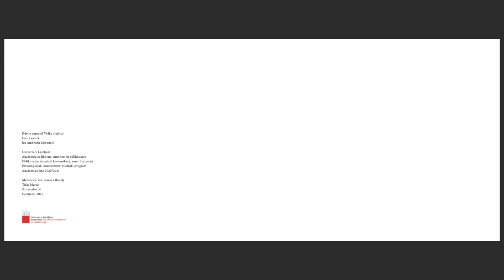ALUO at the BCBF 2024: Iza Ambrožič Simončič, Kdo je napravil Vidku srajčico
ALUO na Sejmu otroških knjig v Bologni 2024 / ALUO at the Bologna Children's Book Fair 2024

Izbrani knjižni projekti študentov ilustracije Akademije za likovno umetnost in oblikovanje Univerze v Ljubljani (UL ALUO) / Selected Book Illustration projects by students of illustration at the Academy of Fine Arts and Design, University of Ljubljana

IZA AMBROŽIČ SIMONČIČ
KDO JE NAPRAVIL VIDKU SRAJČICO / WHO MADE VIDEKʼS SHIRT

Ilustracije in oblikovanje / Illustrations and design: Iza Ambrožič Simončič
Besedilo / Text: Fran Levstik
Leto nastanka dela / Date made: 2021
Tehnika ilustracije in dimenzije knjige / Technique and dimensions of the book: mešana kolažna tehnika, 26 x 21,5 cm / mixed collage technique, 26 x 21,5 cm
Mentorica / Mentor: doc./Asst. Prof. Suzi Bricelj

Kdo je napravil Vidku srajčico je slikanica, ki je nastala kot diplomski projekt na UL ALUO. S svojim vizualnim pripovedovanjem, kolažno tehniko, mehkimi oblikami in omejeno barvno paleto, si prizadeva predstaviti obdobje v katerem je bila zgodba napisana, hkrati pa učinkovito nagovoriti sodobne bralce, ter s tem posledično komunicirati brezčasno sporočilo zgodbe. Sporočilo o pomenu prijaznosti, pomoči in prijateljstvu.
Who made Videkʼs Shirt is a picture book created as a Bachelor degree project at the UL ALUO. With its visual storytelling, it aims to convey the era of Fran Levstikʼs story while also resonating with todayʼs audience. Through the use of mixed media and collage, employing soft shapes and tones, the picture book seeks to communicate the timeless message of the book, emphasizing the importance of kindness and friendship.